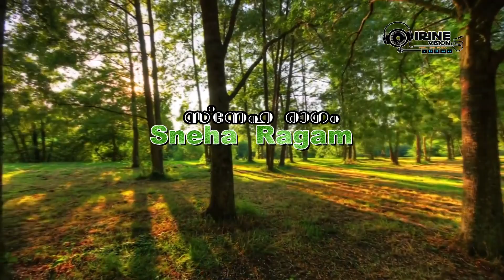Sneha Ragam | Episode 4 | Beautiful Telugu Song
IRINE VISION Presents ❤️

Sneha Ragam Episode 4

Telugu song
Yes raka dhadamau nigusithama

singers : IRINE SINGERS